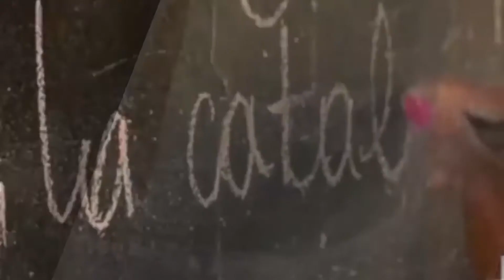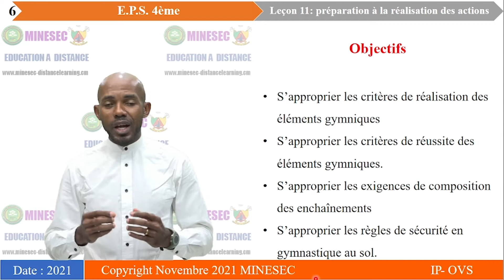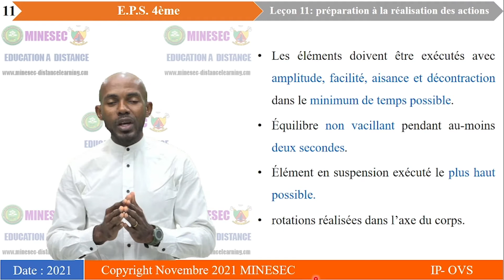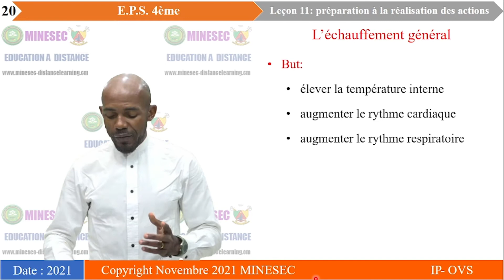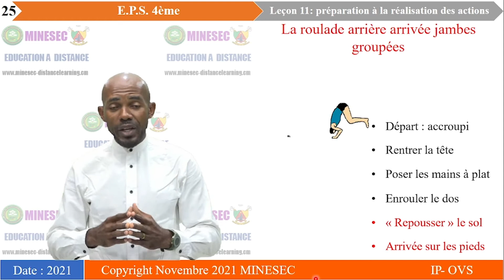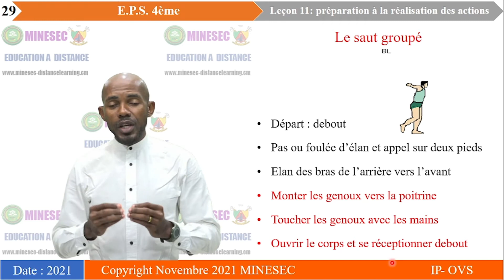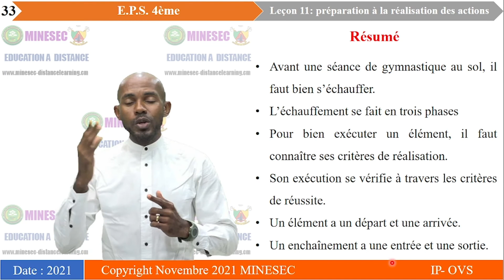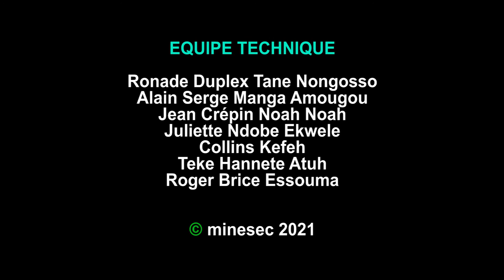IP-OVS EPS 4e Leçon 11 La préparation à la réalisation des actions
EPS 4e Leçon 11 La préparation à la réalisation des actions